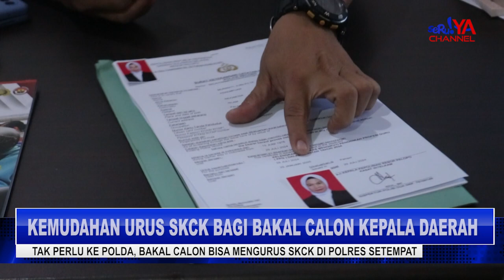SKCK BAGI BAKAL CALON KEPALA DAERAH KINI DAPAT DIURUS SESUAI DOMISILI